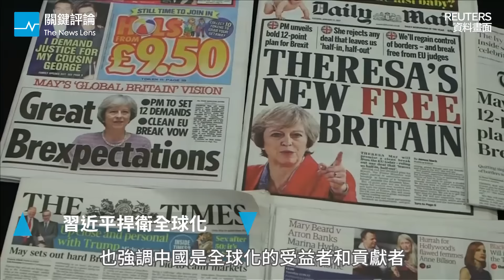英相確認將「硬脫歐」｜習近平捍衛全球化｜奈國誤炸難民營，200死傷｜關鍵77秒｜20170118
英國首相梅伊17號首度表示將選擇「硬脫歐」，完全脫離歐洲單一市場；中國國家主席習近平17號破例出席在瑞士舉辦的世界經濟論壇，強調捍衛自由貿易的決心；奈及利亞空軍執行轟炸極端組織博科聖地任務時，意外誤擊難民營，造成超過200死傷。